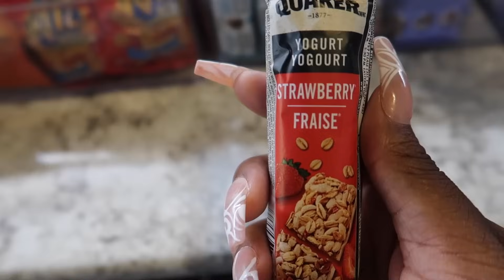ELI'S FIRST DAY BACK at SCHOOL since THE PANDEMIC 🦠 (HE WAS NERVOUS 🤭)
🛎 MAKE SURE TO TURN ON ALL POST NOTIFICATIONS🛎